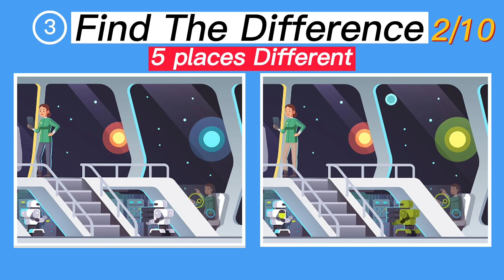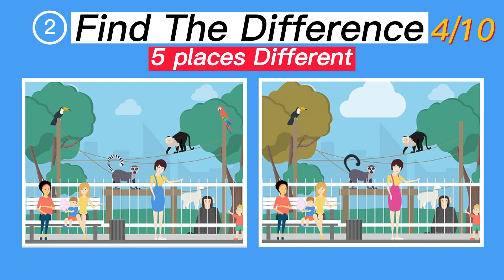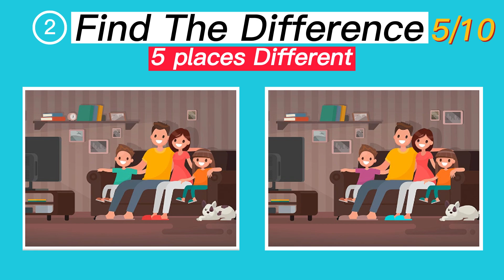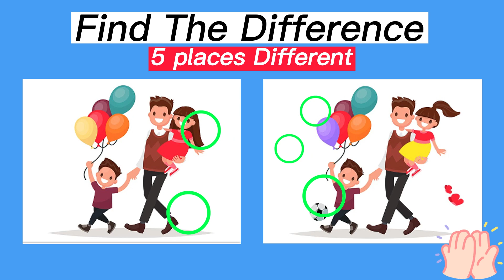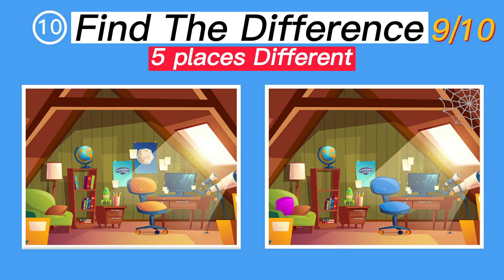Find the difference | Emoji Puzzle Quiz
20 Second How many odd Character's can you find from the 10 puzzles?

We hope you liked the video, if so give us a THUMB'S UP and don't forget to SUBSCRIBE to our channel so that you don't miss any of our fun episodes!
【Subscription】If you like it, click here↓↓↓
Thumbs up for this game! 👍